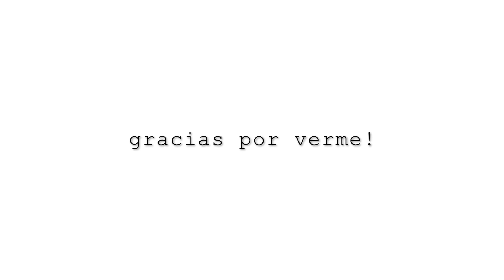CALENTÓN ENTRE VOX Y PEDRO J POR LOS MENAS.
Vox responde a las declaraciones de Pedro J sobre los MENAS.

Apoya la continuidad de este canal en:
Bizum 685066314